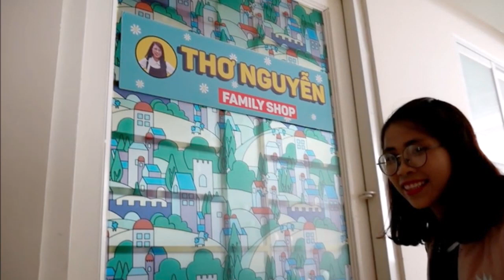Thơ Nguyễn dạy tr.ẻ chơi BÚP BÊ thái lan, không nhận sai còn tuyên bố sẽ tiếp tục làm clip